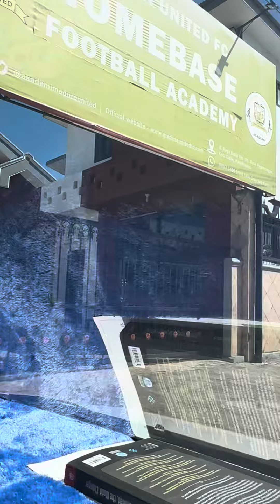Datangkan Lulinha, Begini Kondisi Terbaru Madura United FC Home Base Football Academy